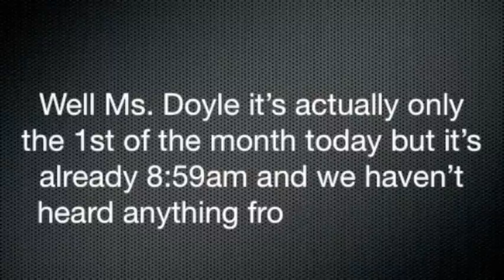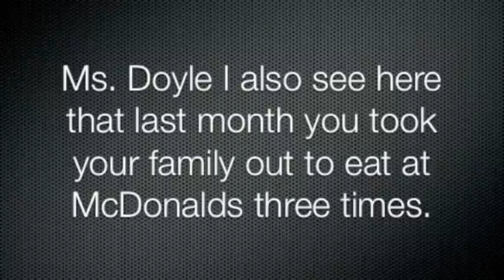Can you pay my bills?.... No really can you?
Damn Bill Collectors...